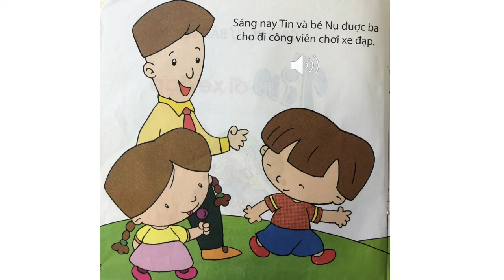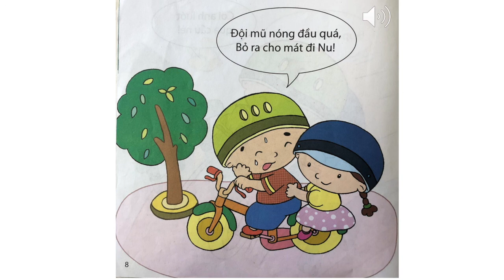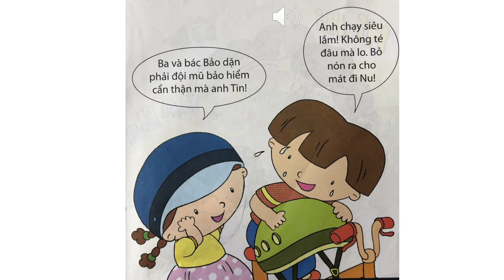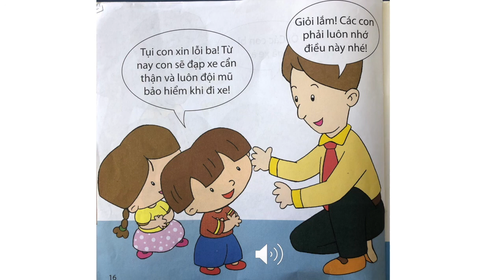TIN RIDES A BIKE | TIN ĐI XE ĐẠP